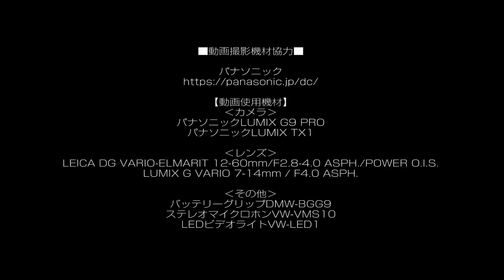【スペシャルムービー06】西部警察に登場したサファリ4WD 西部警察FANBOOK～マシンアルバム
日産のフェアレディZやスカイライン､サファリにガゼール、そしてスズキのカタナ……1980年代初頭を彩ったクルマやバイクをベースに作られた 西部警察 マシンたち。「西部警察FANBOOK～マシンアルバム」ではそれらを新規に撮り下ろし、三面図＋αの形で紹介するマシンアルバムとなっている｡

クルマとバイクの専門出版社ならではの切り口で､マシン細部の豊富なショットに加え、ベースマシンの紹介、そして実車のマシン開発者、および舘ひろし氏へのインタビュー、21世紀の西部警察マシンCG、さらには最新のリアルスーパーPC・R35GT-Rパトカーなども織り交ぜて構成している。

また、巻末には 大門軍団 団長 故 渡哲也氏によるファンに向けたコメントを掲載。表紙は写真の背カバー付き。全238ページオールカラーで、大判ヨコA4変型。厚さ13mm＆重量1kg！…の保存版だ。価格は2980円。

リアル書店はもちろんのこと、アマゾン（送料無料）や楽天ブックス（送料無料）といったネット書店でも販売している。

このコーナーでは、「西部警察FANBOOK～マシンアルバム」発売を記念して、西部警察に特別機動車両として登場したサファリ4WDを紹介しよう。このクルマ、初代サファリをベースにし、高圧放水銃で敵を制圧・無力化するタフ・マシンである。

動画撮影＆編集：小松信夫